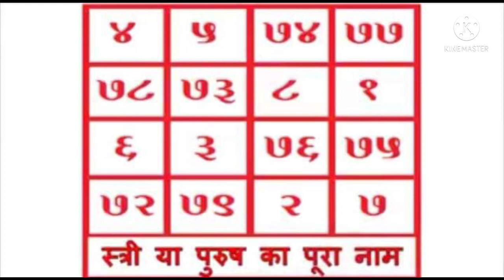মোহনী তাবিজ Mohini Tabeez( তন্ত্ৰ মন্ত্ৰ যন্ত্ৰ Tantra Mantra Yantra In Assamese)